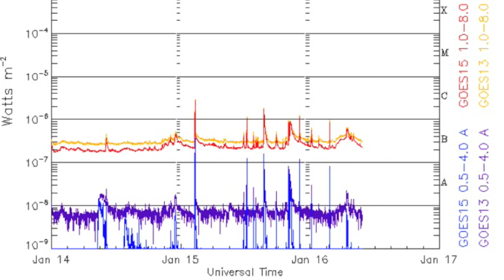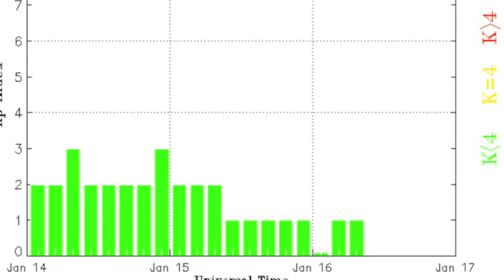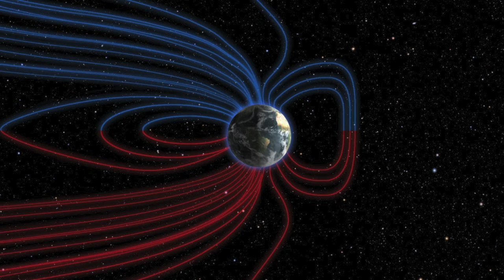Solar Events, Deadly Cold | S0 News Jan.16.2016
Books/Tickets